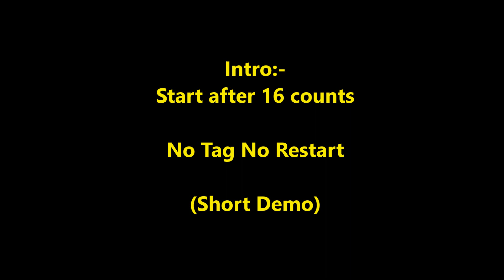We Love It! line dance (Demo)7/4/19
Choreographer :  Rhoda Lai (Jan' 2019)
Descriptions : 32 counts - 4 wall - Improver line dance
Intro:-